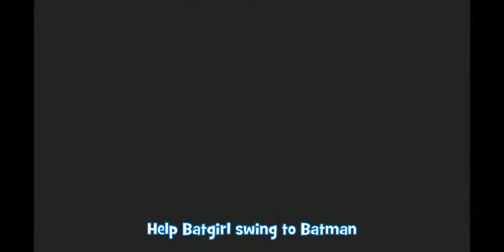Mcplay Justice League Batgirl Game is Impossible? August 2018 McDonald's Happy Meal Game!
July/August 2018 U.S. Happy Meal Toy Set

Mario Kart 8 FULL Set of 7 McDonald's Happy Meal Toys Blast From The Past Tickets To Toy Time 4K

U.S. Incredibles 2 Set June/July 2018